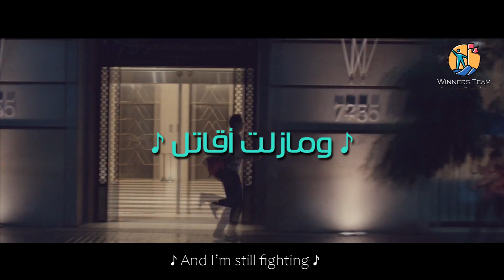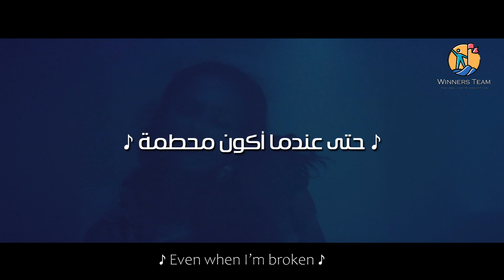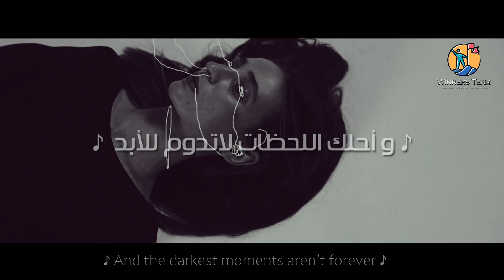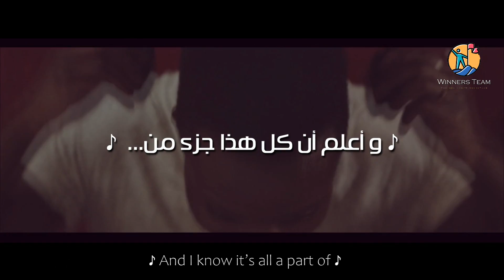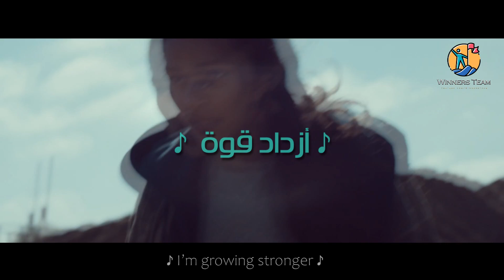أقوى كل يوم (أحد أجمل الأغانى التحفيزية) | Stronger Everyday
✪  فيديو تحفيزي جديد من إنتاج وترجمة winners team . نتمني ان ينال إعجابكم ومشاركته مع اصدقائكم.
سافرت عبر العديد من العواصف
شعرت أن نور الشمس يغادر سمائى
لكنى مازلت هنا
سقطت من العديد من الأعالى
أخذت وقتى فى شفاء جروحى
ومازلت أقاتل
و أصبح أقوى
حتى عندما أكون محطمة
أجمع شتات نفسى
أقف شامخة
أقاتل الخوف و أمضى قدماً
أزداد قوة
مررت بالجحيم لأجد النعيم
و أعلم أننى سأعود
لكننى لا أخاف

✪ المتحدث :
Female Vocal by Rachael Schroeder

Footage Credit ✪ :

Photo by Johan De Jager on Unsplash